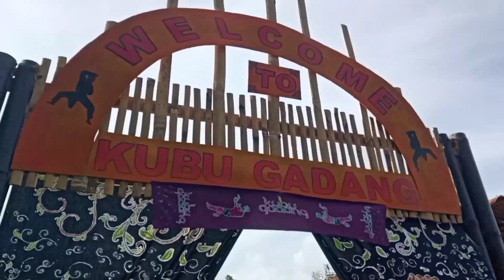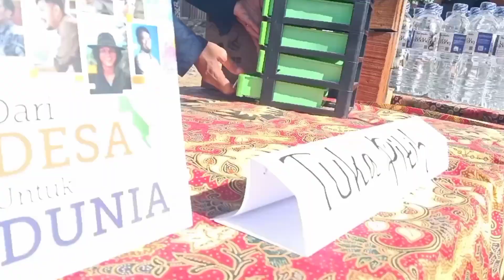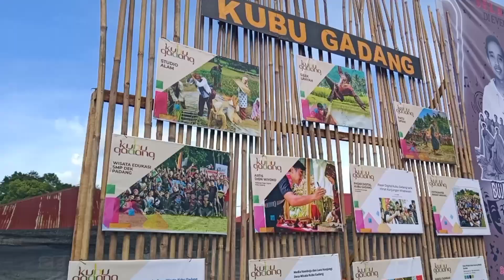SUASANA SEMARAK PEMBUKAAN DESA WISATA FAIR 2024 DI KUBU GADANG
Hari pertama acara pembukaan event Desa Wisata Fair 2024 yang pertama kali diadakan di Desa Wisata Kubu Gadang Kota Padang Panjang Sumatera Barat